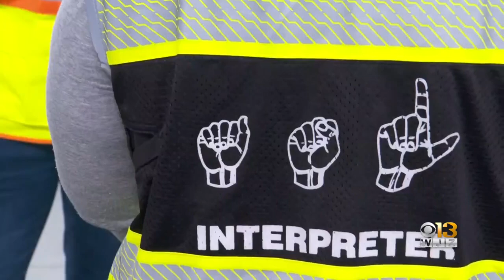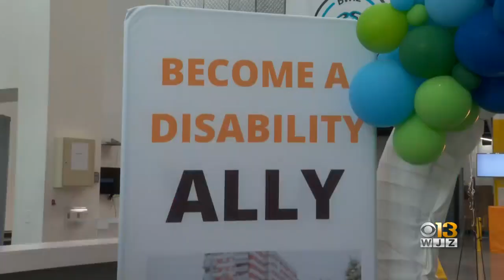Amazon Employee Breaks Barriers To Become Learning Ambassador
Eduardo Tejeda had a simple goal when he came to work for Amazon in 2020.